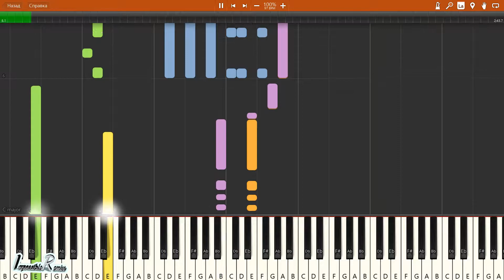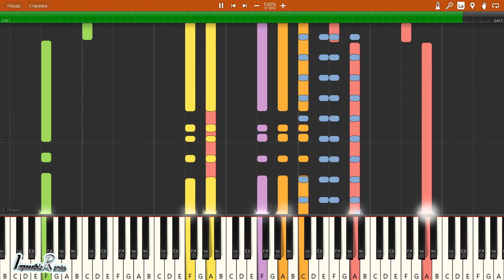IMPOSSIBLE REMIX - Rocky Balboa Theme Song